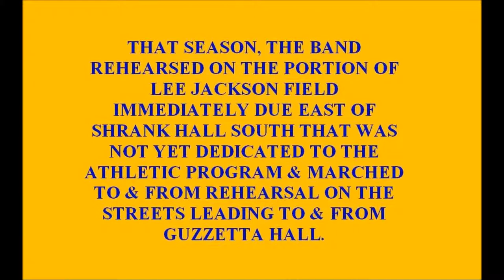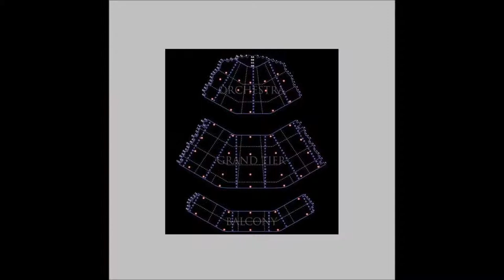1981 University of Akron Marching Band Percussion Entry Cadence and Band Flourish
Mr. Jackoboice (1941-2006), affectionately known as, “Chief,” graduated from the University of Michigan with both Bachelor & Master of Music degrees.   He played for 6 years under Dr. William D. Revelli. His instrument of primary specialty was the trumpet.  Mr. Jackoboice studied advanced conducting under Professor Karl Osterreicher at the Vienna University of Music in Austria. He served as Assistant Director of Bands at both Cornell University & the University of Minnesota. Mr. Jackoboice started at The Univ. of Akron on the first day it joined the University System of Ohio in 1967.  He served as Professor of Music & Director of Bands.  From 1985 through 1987 he served as coordinator of the undergraduate music division in the University's School of Music. He was conductor at the Revelli International School of Music in Montreux/Glion, Switzerland. Mr. Jackoboice was also Dean of Music and special conductor at the International Education Institute at the Univ. of Exeter, England. He was Music Director & Conductor of the Freedom Brass Band, & was active throughout the U.S.A. as a conductor, adjudicator & arranger for many years. His final resting place is at Rose Hill Cemetery in Akron.

Dr. Dominic J. Guzzetta, (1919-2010) was the University's 11th president during most of the period when Mr. Jackoboice served as Director of Bands. Dr. Guzzetta’s first love was music, & he always visited the marching band each season.  He said, “the football team may not always win, but the marching band sure does.”

Guzzetta Hall is named in his honor, in part, because of the steps he took as president to strengthen the School of Music.

A graduate of the University at Buffalo, New York, Dr. Guzzetta earned his baccalaureate, master's & doctorate degrees in 1948, 1951 and 1953, respectively. He completed additional coursework at other institutions, including Alfred University, Syracuse University & the University of Rochester. Dr. Guzzetta was the recipient of honorary degrees from 5 colleges & universities. Prior to his career in education, Guzzetta was a shoe repairman, a professional jazz musician (saxophone) & an active and reserve military soldier, earning the rank of lieutenant colonel, having served in the Pacific during World War II. His final resting place is at Mount Carmel Cemetery, Silver Creek, NY.